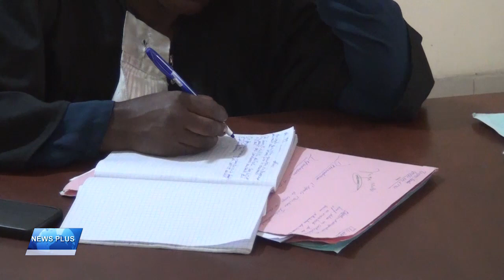Buanga Sakala, un avocat, poursuit FBN Bank au Tribunal de commerce de la Gombe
Selon les avocats de la partie citante Maître Buanga Sakala Di Pambu aurait obtenu du conseil national de l’ordre et de la juridiction présidentielle une décision qui lui autorisait de pratiquer une saisie attribution des créances sur les avoirs de Adrien Mulongo Mugnar Ebango, débiteur principal.

 Le demandeur Ebango aurait Pratiqué une saisie pour le montant de nonante neuf mille trois cent vingt-deux dollars américains. La banque FBN aurait déclaré les avoirs détenus par elle, du montant de 18.191 dollars américains, en précisant que ledit compte faisait déjà l’objet d’une saisie antérieure de la part du même requérant. Le débiteur principal serait venu en contestation devant la chambre présidentielle du tribunal de commerce de Kinshasa Gombe. Le demandeur aurait pratiqué une autre saisie en date du 23 Mars 2023 auprès de la défenderesse FBN BANK RDC. Celle-ci aurait fait une déclaration mensongère et aurait rendu le compte, qui fait objet de la saisie disponible.